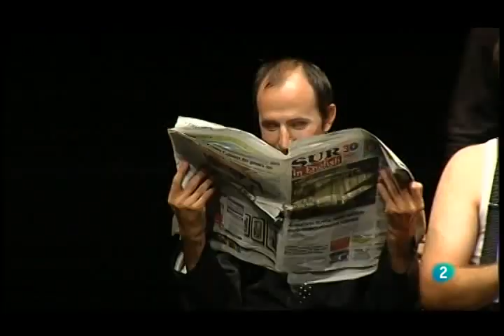Atraco a las once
Reseña en La 2 de la representación del grupo "Los Sinsentidos" de su obra "Atraco a las once y once"